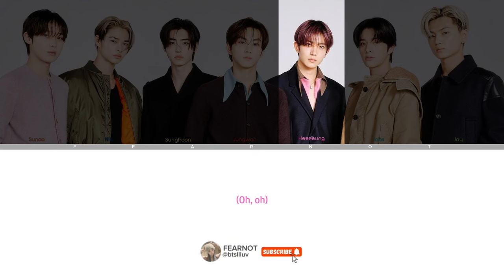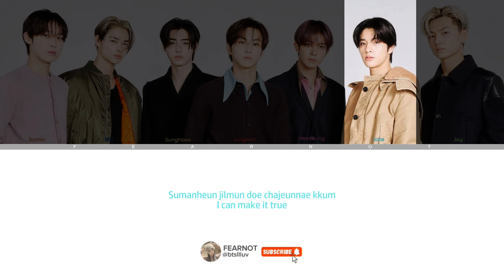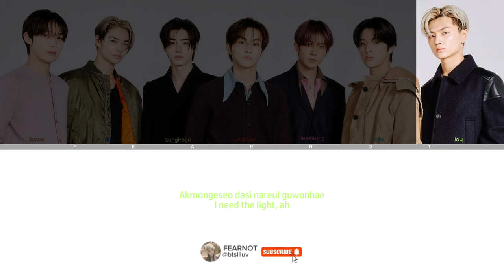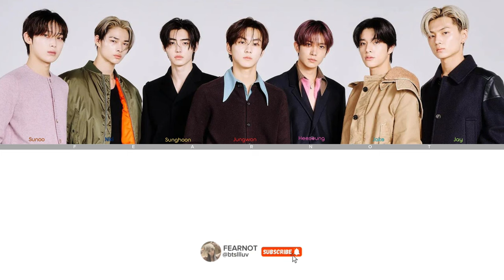Enhypen - I need the light (Colour coded lyrics) [Mimicus OST]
Song: I need the light (mimicus OST)
Artist: Enhypen
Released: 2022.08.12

hybe labels entertainment
enhypen official channel
enhypen color coded lyrics
enhypen line distribution
enhypen recent performance
enhypen japanese version
enhypen unreleased songs
enhypen performance video
how would enhypen sing
enhypen youtube channel
enhypen music video
enhypen songs performance
enhypen songs tamed dashed
how enhypen would react
niki from enhypen
enhypen dance performance
enhypen funny moments
enhypen given or taken
enhypen on variety show
kpop dance cover in public
enhypen choreography
enhypen new performance
enhypen choreography video
enhypen choreography ver
enhypen album unboxing
enhypen concert performance
enhypen performance
enhypen latest episode
enhypen romanized lyrics
kpop songs enhypen
enhypen lyric video
enhypen cover performance
how would enhypen sing bts
enhypen english version
kpop group enhypen
enhypen english cover
enhypen editing clips
enhypen opening sequence
enhypen all music videos
enhypen new video